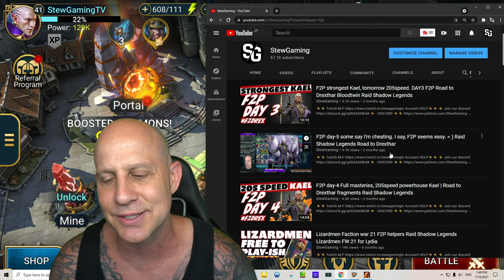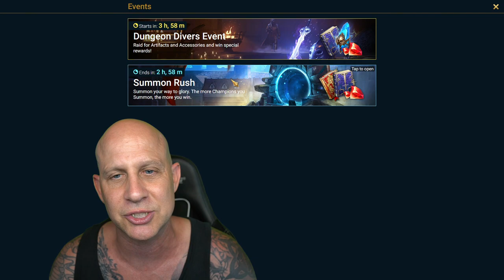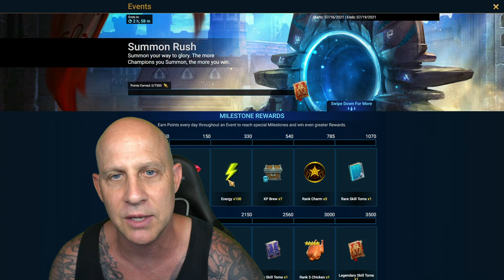Beginner to NINJA start RAID right! Raid Shadow Legends Beginner guide early game guide